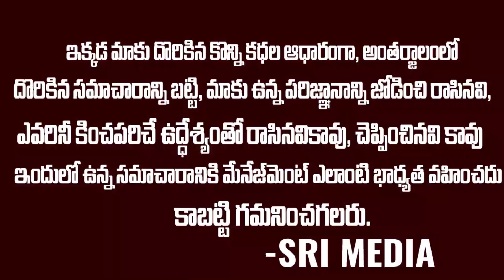డబ్బుంటే ఐరన్ మ్యాన్‌ అయిపోవచ్చు..| MONEY CAN BECOME IRON MAN | Sri Media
WATCH :డబ్బుంటే ఐరన్ మ్యాన్‌ అయిపోవచ్చు..| MONEY CAN BECOME IRON MAN | Sri Media